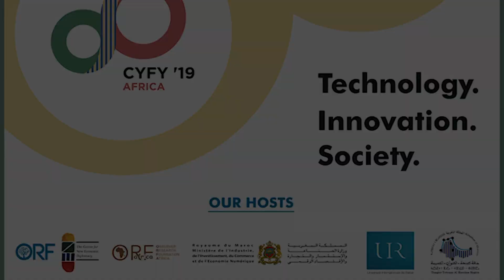CyFy Africa 2019 | Keynote Address | Abdelmounaim Dinia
Keynote Address by Abdelmounaim Dinia, Director General for Support, Credit Agricole du Maroc Group at CyFyAfrica